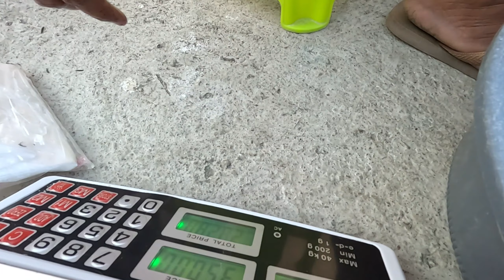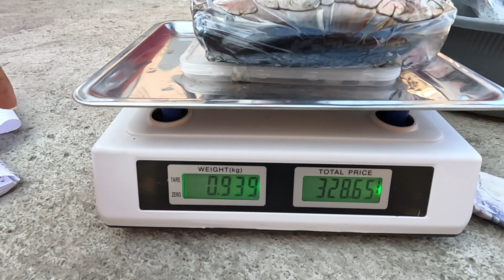GRABE! 15 PIRASONG ISDA PINAMIGAY NI TATAY KABAGIS 😱